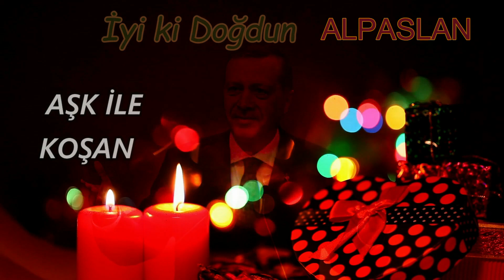İyi ki Doğdun ALPASLAN | Recep Tayyip Erdoğan REMİX - İsme Özel Doğum Günü Şarkısı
İyi ki doğdun Alpaslan, İsme özel doğum günü şarkısı sizlerle, Doğum günün kutlu olsun Alpaslan
Recep Tayyip Erdoğan sesinden, Alpaslan isimli dostlarımızın ismine özel doğum günü şarkısı sizlerle.